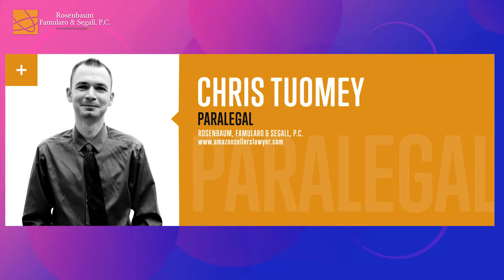How to Write EFFECTIVE Plans of Action to Amazon's Staff and Resolve Complaints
Here's How to Write EFFECTIVE Plans of Action

Case study 01312. This was a seller who had IP complaints, safety complaints, and expired product issues. And I'm going to talk to you about how Chris Tuomey won this case for one of our awesome clients. Chris Tuomey is an absolutely awesome asset to our firm. He's a brilliant guy. He knows Amazon inside and out, and I couldn't be more blessed to have him on our team.

Chris was helping a seller who had all of these three problems, okay? IP complaints, expired products that had to do with health. So, Chris started attacking it one by one by one. Now, remember, when you are trying to persuade Amazon staff in India... And I met these people, okay? I went to Hyderabad, and I interviewed as many of these people as I could. What you want to do is to persuade them to reinstate your account, and persuade them to reinstate your listing. They're looking out for Amazon's interests. So, the expired product, Chris argued a better mechanism for preventing products going to FBA, where the expiration date was coming up. In terms of the intellectual property copyright complaint, Chris reached out to the rights owner, and was able to get a retraction. And when it came to the safety complaint, we looped that in with the expiration and identified clearly what our seller was going to do to be a better business person, to protect Amazon's consumers.

Even more, that Amazon's consumers would not have any more issues with our Amazon seller. And I'm really, really proud of Chris. And I'm really happy for the seller because they are reinstated back to selling. And either me or a member of my team will get back to you as soon as possible.